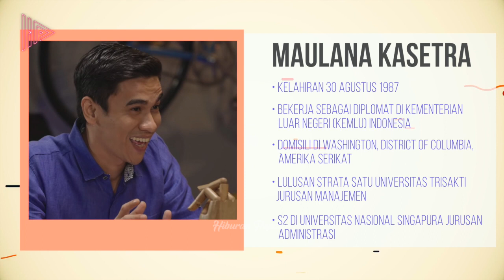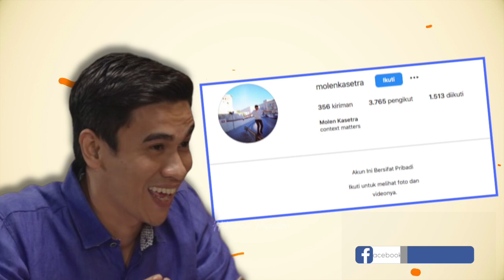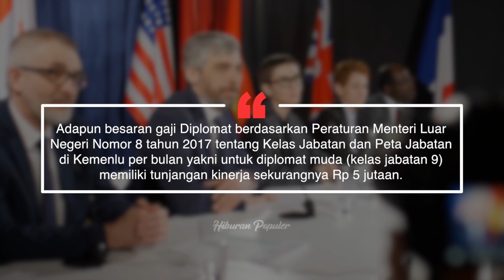SENGAJA GAK UMBAR PACARAN SELAMA 2 TAHUN! Bongkar Fakta Menarik Maulana Kasetra Suami Enzy Storia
Di tengah hebohnya kabar perceraian Desta dan Natasha Rizki, Enzy Storia, rekan kerja dan teman dekat Desta juga bikin publik tercengang. Sebaliknya Enzy membawa kabar mengejutkan tentang pernikahannya yang tebilang tak terendus media hingga hari H.
Enzy Storia baru mengumumkan pernikahan melalui unggahan akun Instagram Bride Story.
Dalam unggahan tersebut, Enzy Storia serta sang suami mengenakan baju adat padang.
Pernikahan diam-diam Enzy Storia ini mau tak mau bikin publik penasaran dengan sosok sang suami, Molen Kasetra.
Yuk intip fakta dan profilnya.